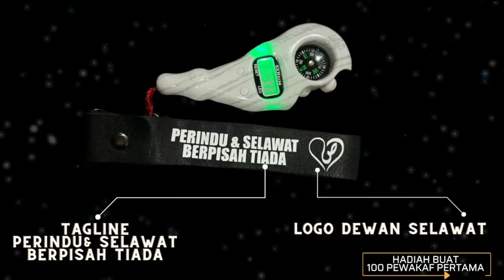Siaran Langsung : ADAKAH ANDA YANG KAMI CARI??? - MISI MENCARI 300 PEWAKAF | Part 1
Siaran Langsung : ADAKAH ANDA YANG KAMI CARI??? - Misi Mencari 300 Pewakaf yang bakal mewakafkan RM500 (seorang)
untuk PARKING & TAPAK TANDAS AWAM di Dewan Selawat Raudhah Muhibbin, Jitra, Kedah iaitu Khusus Buat Para Perindu Yang Bakal Hadir.
Bersama :  Ustaz Mohammad Neezam Mohd Ariffin Al-Banjari dan Kumpulan Babul Mustofa
Tarikh / Hari : 9 Ogos 2022 / Selasa (Malam)

Live secara langsung di:
1. Youtube Channel Dewan Selawat Raudhah Muhibbin

2. Facebook Page Dewan Selawat Raudhah Muhibbin